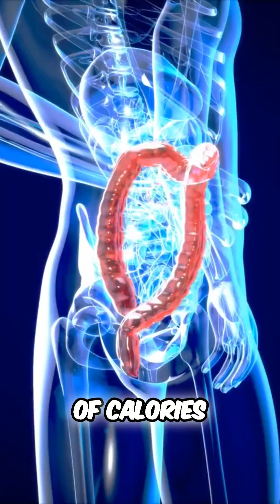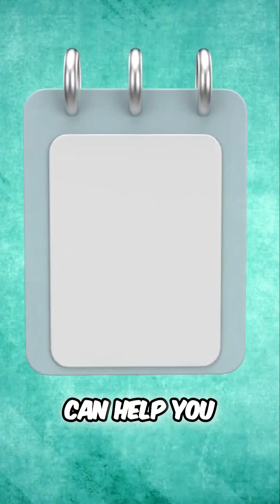Fat Loss Truth: What Science Really Says!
Learn the science behind fat loss and set realistic expectations for your fitness journey. Discover effective workouts, nutrition tips, and proven strategies to burn fat without myths or quick fixes.